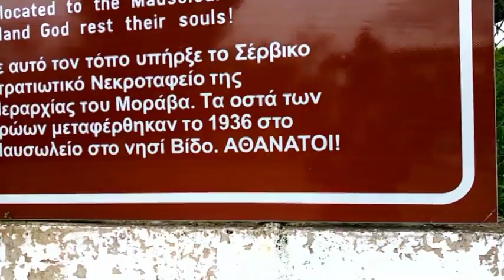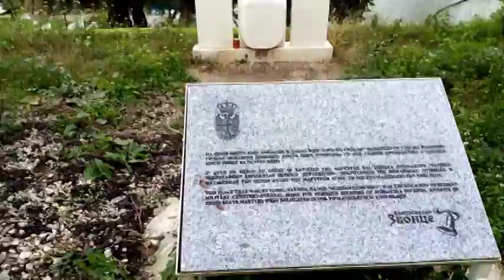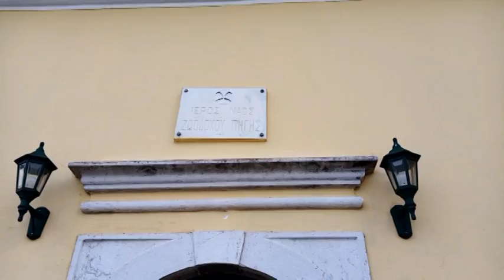Υπεραγία Θεοτόκου στη Ζωοδόχου Πηγής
Η εκκλησία βρίσκεται πάνω στο δρόμο στην αριστερή μεριά περιοχή δασιάς στο δρόμο 500 μετρα περιπου πριν τον ύψο.